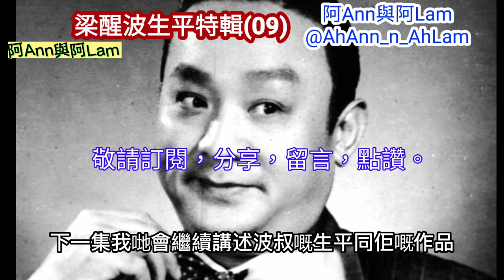[三分鐘說舊事] 梁醒波 (09) 波叔 生平事跡 演藝事業 醜生王 仙鳳鳴 雛鳳鳴 歡樂今宵 1080p cc subtitle 粵語 阿Ann與阿Lam